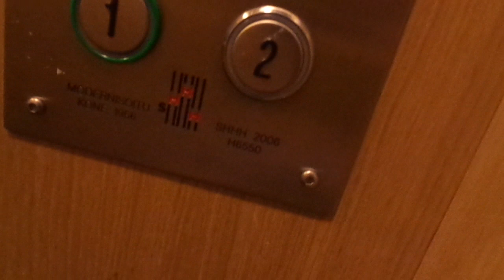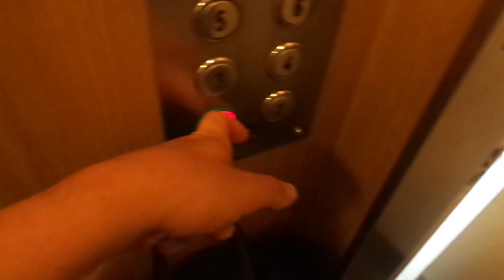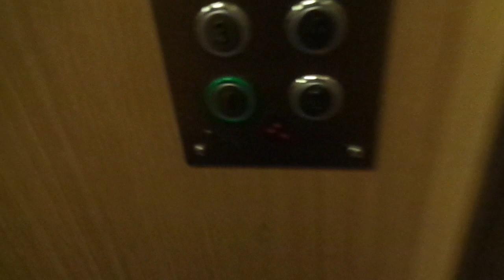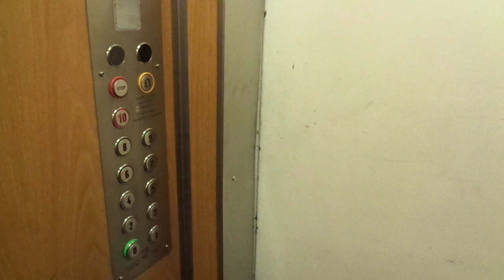Old 1956 KONE (mb SHHH 2006) Traction Elevators @Adolf Lindforsin Tie 1, Pohjois-Haaga, Helsinki, FI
BASIC INFORMATION

Location: Adolf Lindforsin Tie / Adolf Lindors Väg 1, Pohjois-Haaga / Norra Haga, Helsinki / Helsingfors, Finland
Brand: KONE
Modernized by: SHHH (Suomen Hissiurakointi)
Type: Traction

Year installed/modernized: 1956 / 2006

Floors served: 10 (*1*, 2, 3, 4, 5, 6, 7, 8, 9, 10) - Staircase A elevator
11 (P, *1*, 2, 3, 4, 5, 6, 7, 8, 9, 10) - Staircase B elevator

Serial: H 6550 (Staircase A elevator) & 6549 (Staircase B Elevator)

This area in Pohjois-Haaga / Norra Haga includes what used to be the three tallest residential buildings from the late 1950s in Helsinki / Helsingfors, as well as five others from 1956-57 with 12 floors. Although the tallest from 1955-57 are Amurinlinna in Tampere and two 14-floor high ones in Turku / Åbo, the height above sea level and being on a hill make the ones on Ida Ahlbergin tie appear even taller. The name of the street comes from ida Ahlberg, who was an actress from Finland, and in 1958 it was 100 years since she was born. In the same area, there is also a 1996-completed residential building with OTIS elevators from late 1995.

Below is a full list of elevators in this residential area that I have been able to access (Two 1958-built modernized in 2017 are missing, and the rest seem to be all-generic modernization so they can be skipped):

(Ida Ahlbergin Tie 1D, Old 1970 KONE Modernized by Schindler in 2002)
(Ida Ahlbergin Tie 3, Old 1958 KONE Elevators, modernized around 1990 and in 2016)
(Ida Ahlbergin Tie 3, Old 1958 KONE Elevators with a preserved floor indicator for 12 floors, modernized in 2002 and one replaced in 2006)
(Adolf Lindforsin Tie 1, Old 1956 KONE Elevators modernized by SHHH in 2006)
(Adolf Lindforsin Tie 3, Amazing Old 1956 KONE Elevators modernized with KONE M fixtures in 1998)
(Adolf Lindforsin Tie 5, Old 1956 KONE Elevators modernized with KONE Delta Fixtures in 2005)
(Adolf Lindforsin Tie 7, Old 1956 KONE Elevators modernized by Schindler in 2013)
(Adolf Lindforsin Tie 9, Old 1956 KONE Elevators modernized with KONE Delta Fixtures in 2004)